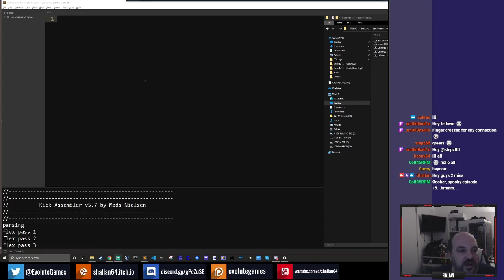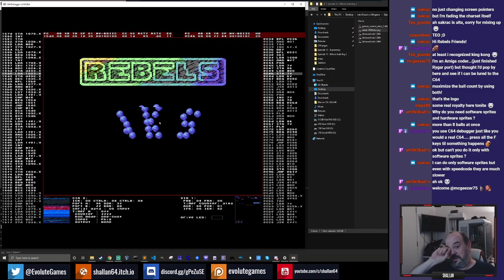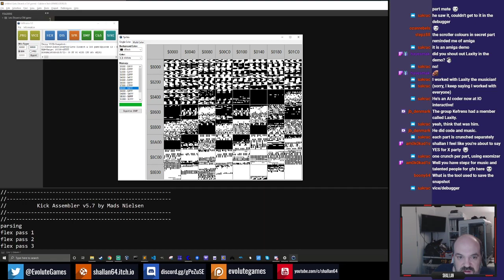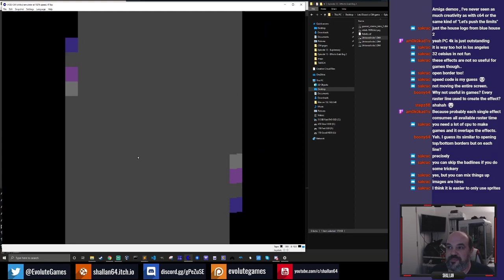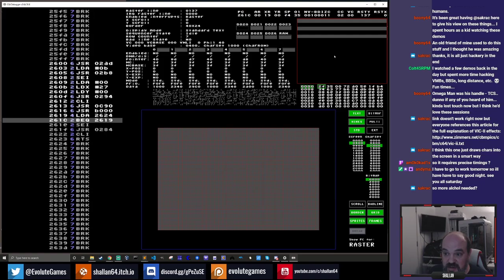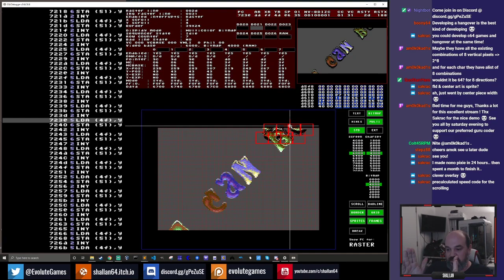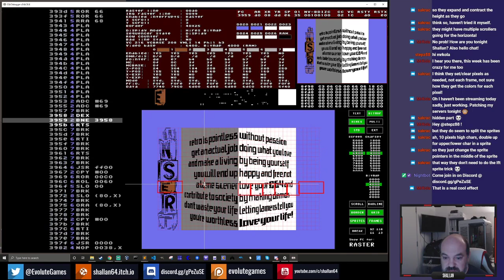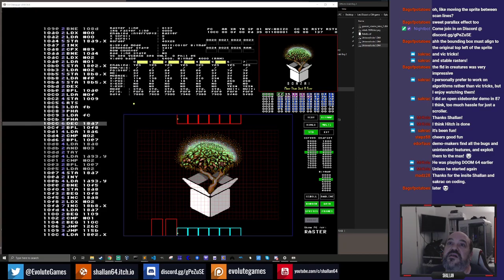Lets Dissect a Commodore 64 Game! - Episode 13 - Effects Grab Bag - 24/10/2019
In this effects grab bag we looked into two excellent C64 demos. Rebels 1989 by Rebels and Unboxed by Bonzai